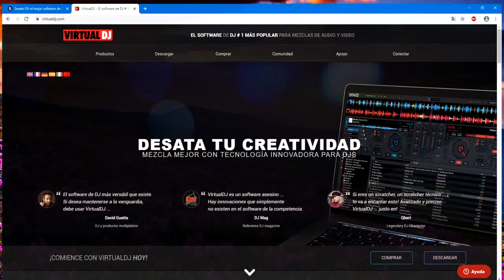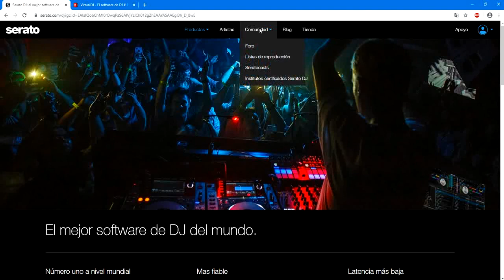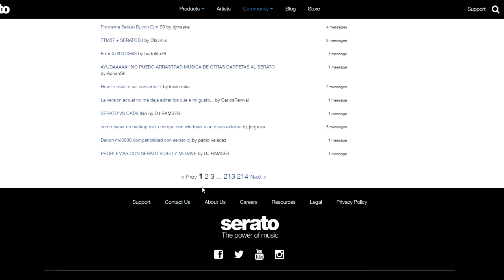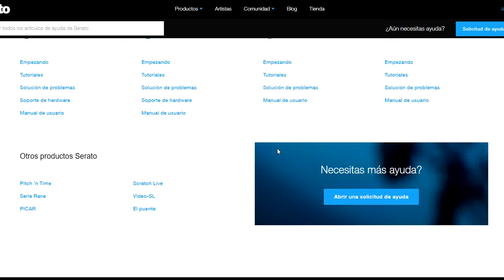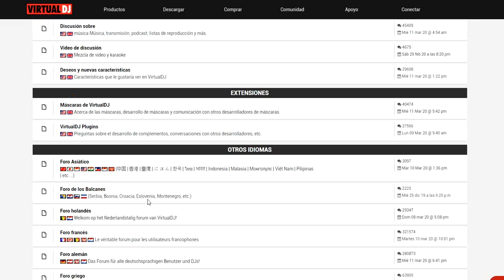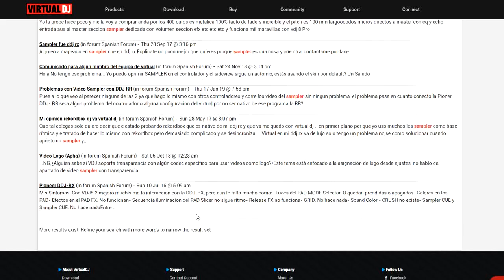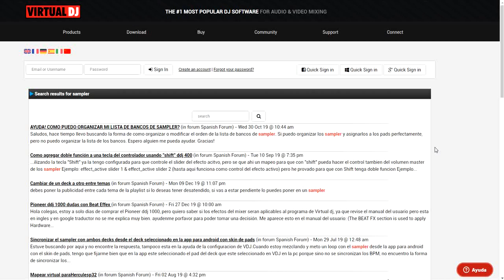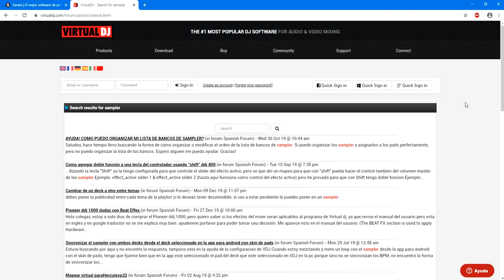Sistema de ayuda para Dj´s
no estás solo; aquí la ayuda que necesita todo DJ